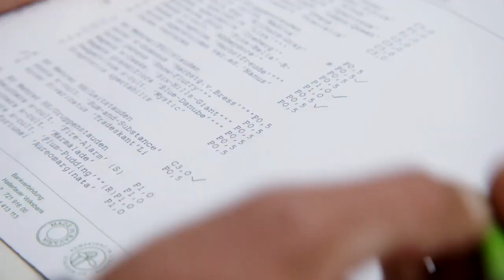Landschaftsgärtner: Einer wie Du bringt Ordnung in den Großstadtdschungel!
Manuel arbeitete nach seiner Lehre als Koch noch einige Zeit in diesem Beruf. Sein besonderer Bezug zur Flora machte ihn zum Pflanzenfreak und brachte ihn zur Ausbildung bei der Nordgrün Nürnberg Garten- und Landschaftsbau. Neben der Nachhaltigkeit seiner gestalterischen Arbeit, gefällt ihm die Zusammenarbeit mit anderen gärtnerischen Fachrichtungen, wie der Staudengärtnerei und Baumschule. Jetzt möchte er seinen Baumkletterschein machen.

Produziert vom Verband Garten-, Landschafts- und Sportplatzbau Bayern e. V.